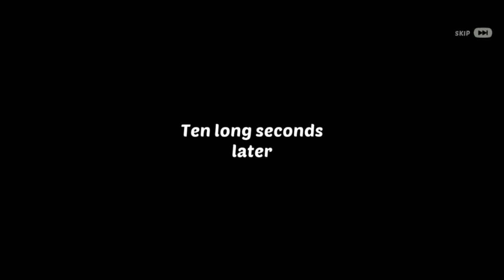homescapes all quest part 40 (lighthouse renovation)